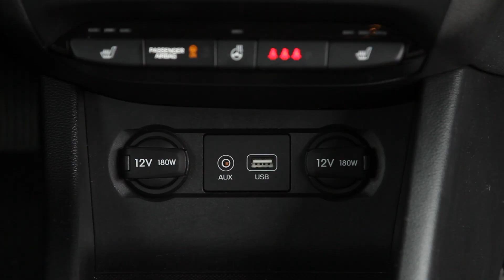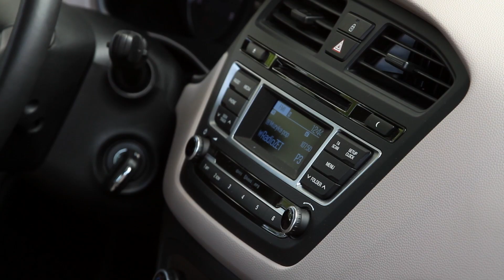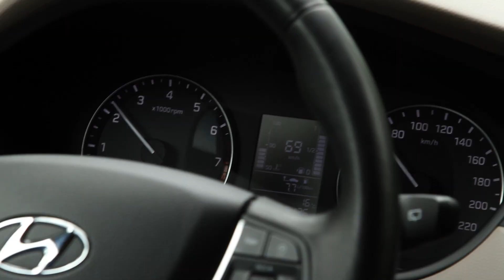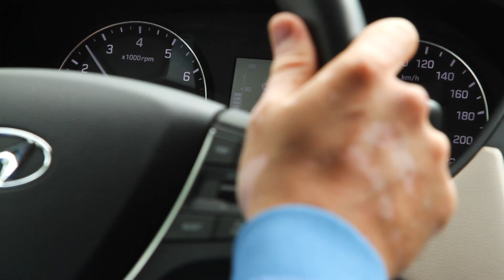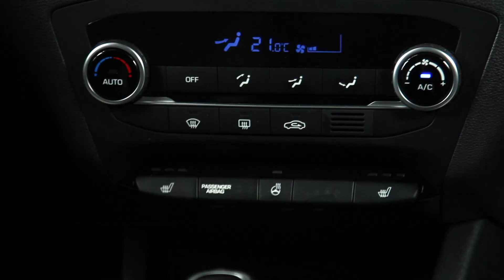Hyundai i20 1.2 MPI (2015) - test [PL]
Zapraszamy na test najnowszego Hyundaia i20. Poznajcie zalety i wady tego świeżego auta segmentu B.  Czy jest praktyczny, wszechstronny, funkcjonalny i jeździ się nim wygodnie?

Chcesz samodzielnie przetestować ten samochód? Zapisz się na jazdę testową!